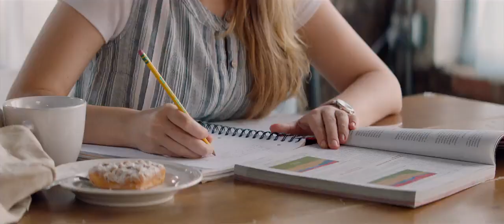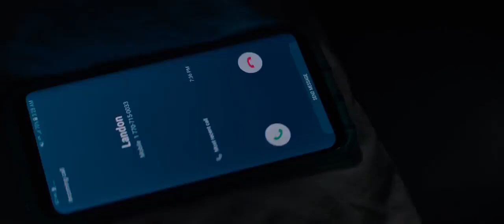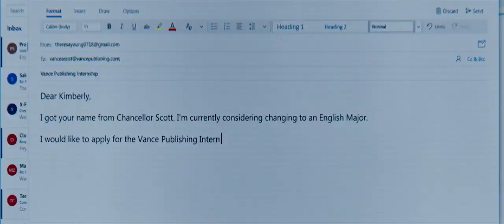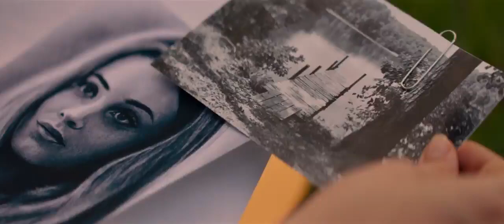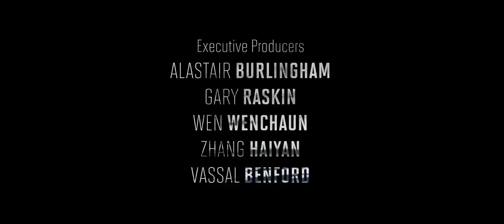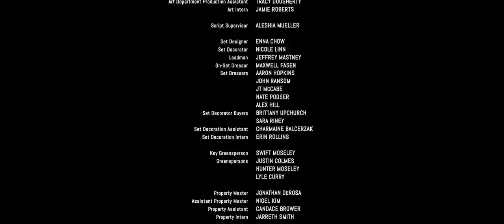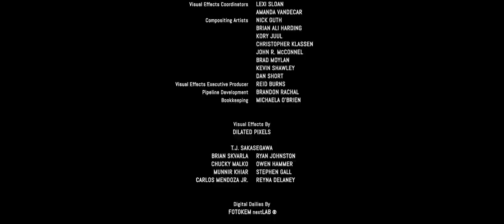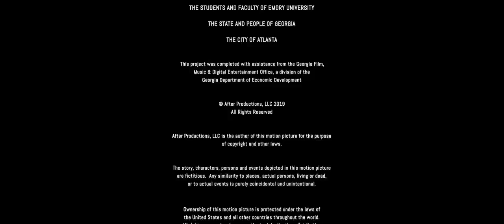After new release movie @Aviron pictures